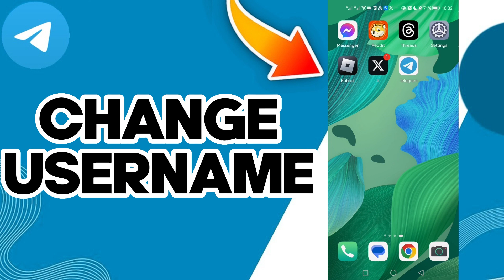How To Change Username On Telegram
in this video we discuss :